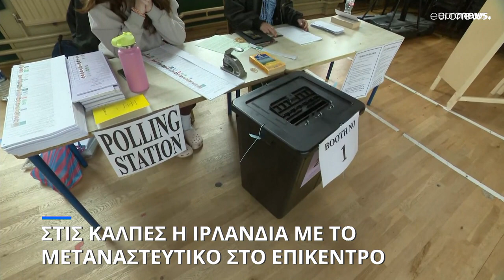Ευρωεκλογές 2024: Η σκυτάλη σε Ιρλανδία και Τσεχία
Συνεχίζονται ο τετραήμερος μαραθώνιος των ευρωεκλογών που ξεκίνησε την Πέμπτη στην Ολλανδία